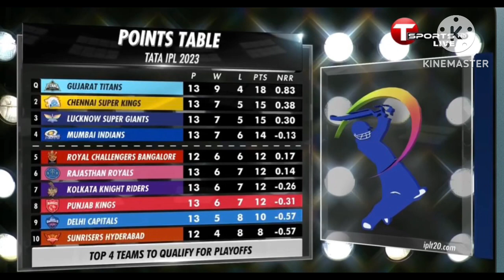Punjab Out || IpL latest points table || Ipl standings